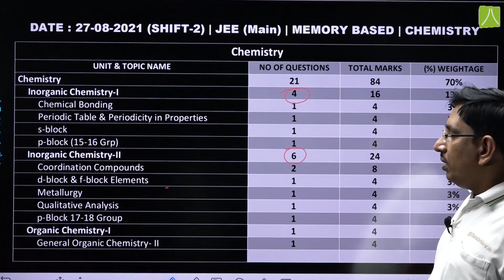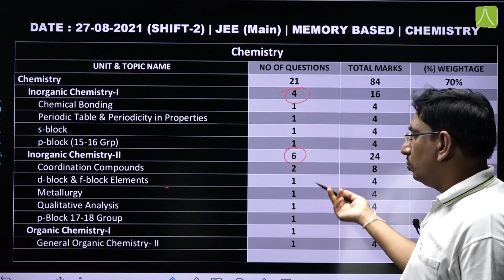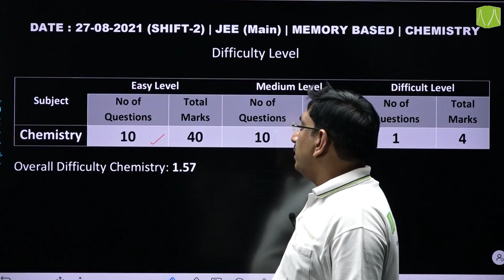🔴JEE Main 2021 Chemistry Paper Analysis 📈 (August 27 | Evening Shift 2)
🔹 JEE Mains 2021 27 August Shift 2 Chemistry Paper Analysis prepared by expert faculty of Resonance kota. JEE Main Chemistry Analysis 27 August Shift 2 2021 topic wise weightage has been prepared with memory based questions in Chemistry. JEE Main 27 August Shift 2 Paper Analysis Chemistry for May-August/Season-4 2021 contains class wise weightage. Chemistry Paper Analysis JEE Main 2021 27 August Shift 2 also contains difficulty level of Chemistry Paper from base of 3.

🔹 Students can take benefit of the JEE Main May-August/Season-4 2021 paper analysis to figure out topics, class and subtopics in Chemistry subject from where questions were asked in the JEE Mains 2021 Exam.

🔹 Here we have prepared the JEE Main 2021 detailed paper analysis for May-August/Season-4 (27 August 2021 Evening Shift (Shift 2) 3:00 PM to 6:00 PM) under the guidance of Resonance kota Chemistry HOD.

✅Students of Class 12, Dropper, and Repeater who have appeared in JEE Mains May-August/Season-4 2021 can download the complete JEE Mains 2021 question paper with solutions in PDF at one place on resonance website -